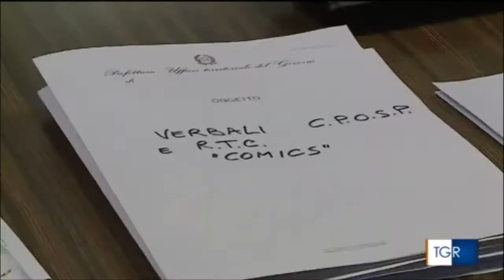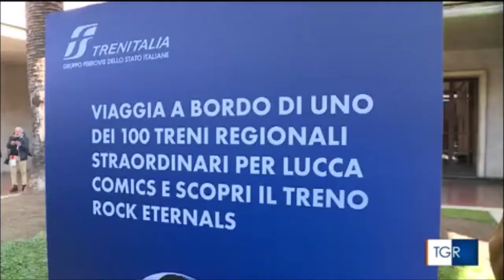Vertice per l'ordine pubblico in prefettura a Lucca per l'evento "Comics & Games"